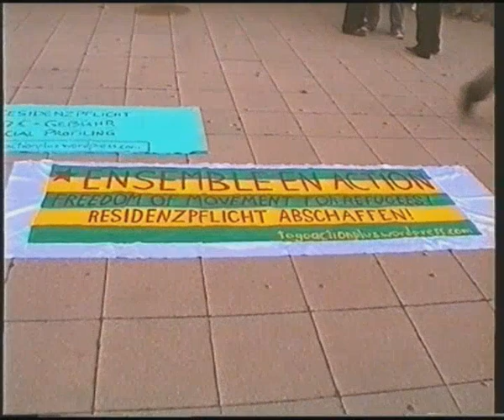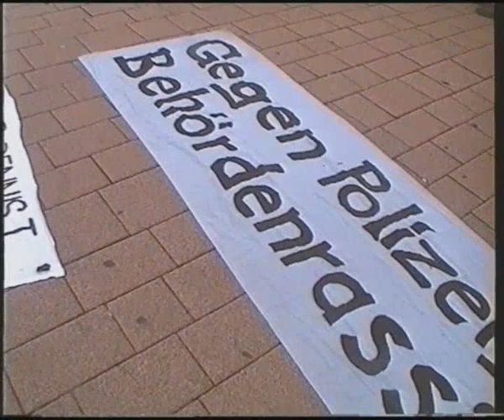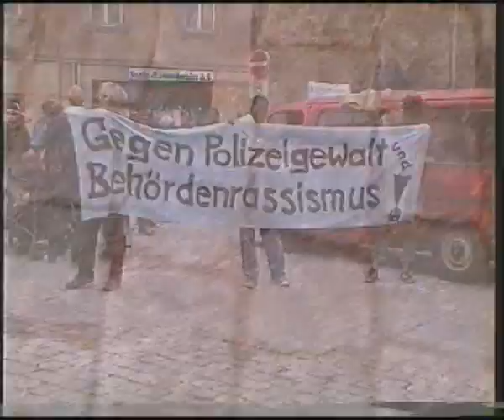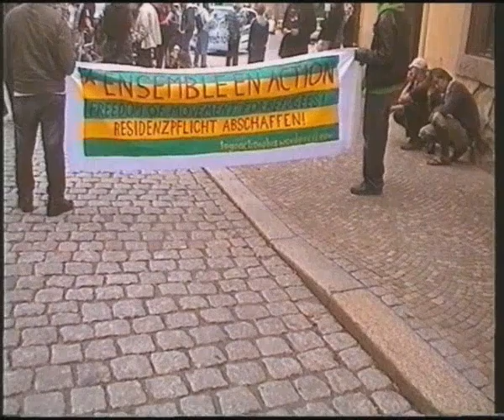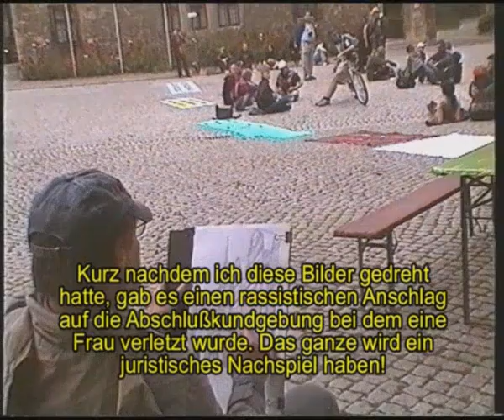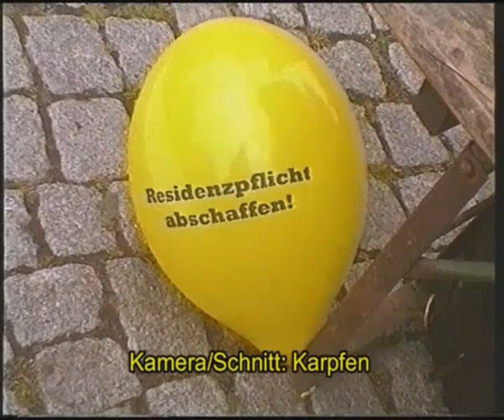Residenzpflicht abschaffen Demo Merseburg 29.07.2011